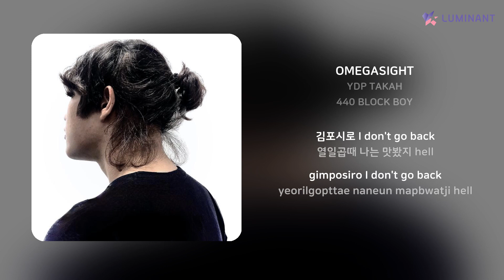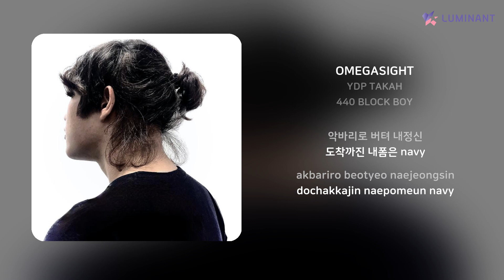YDP TAKAH - OMEGASIGHT | 가사 (Lyrics)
Artist: YDP TAKAH
Track: OMEGASIGHT
Album: 440 BLOCK BOY
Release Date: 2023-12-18